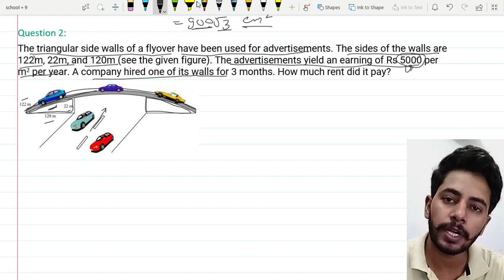12.1 Area of Triangle